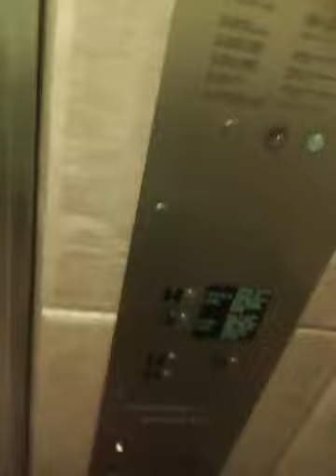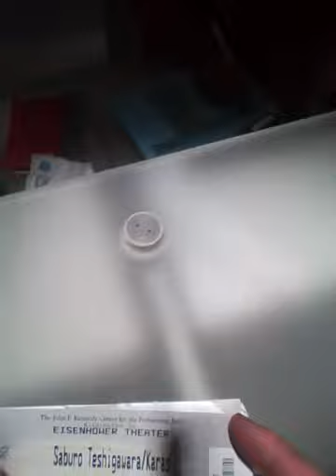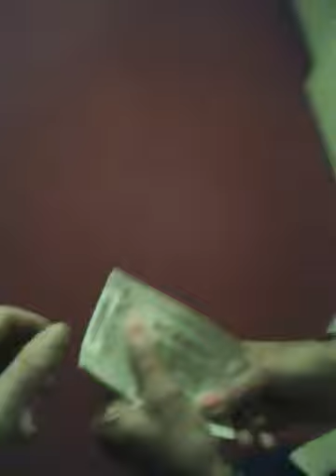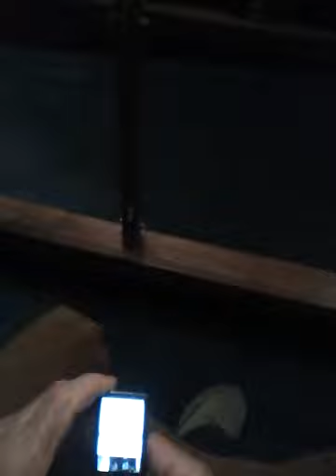2013 09 13 18 26 to 19 49 FRIDAY Kennedy Center JoAnn's arrival Taking our seats Bathroom IMG 00